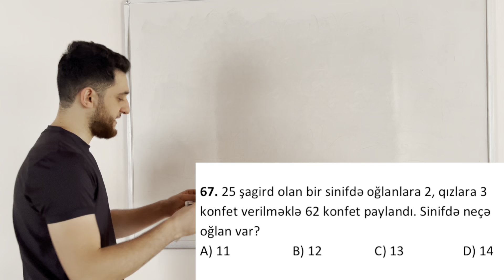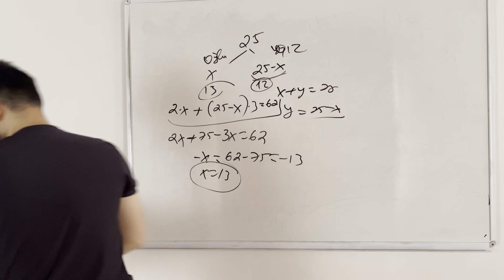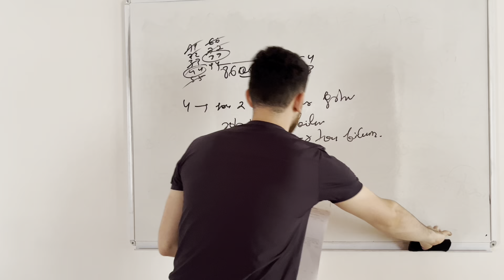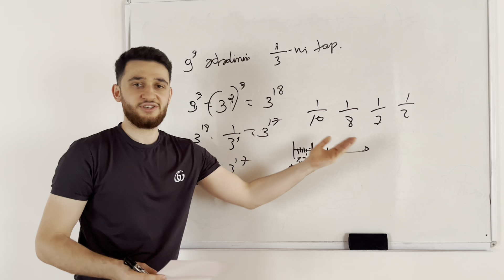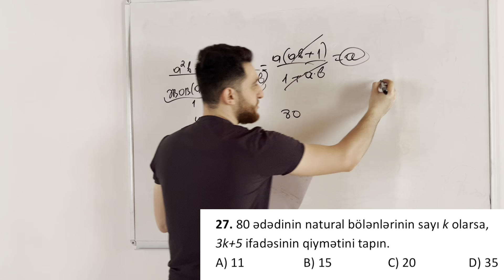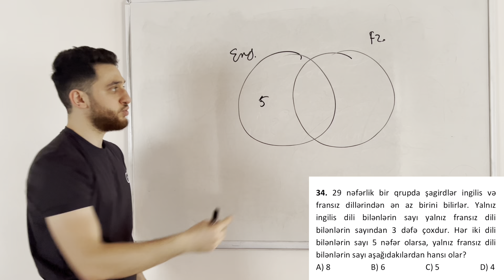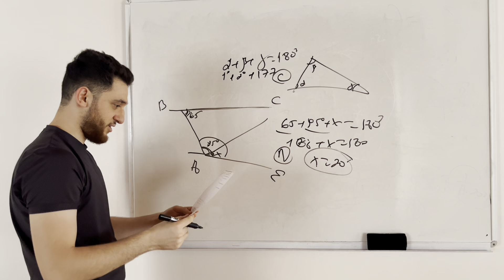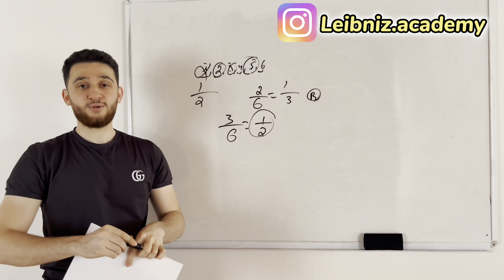✅ Lisey və gimnaziyalara qəbul sualları 2021-2022 | 7-ci sinif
Salamlar , bu videoçarxımızda 7-ci siniflər üçün maraqlı suallar izah etdik, xoş izləmələr 💢